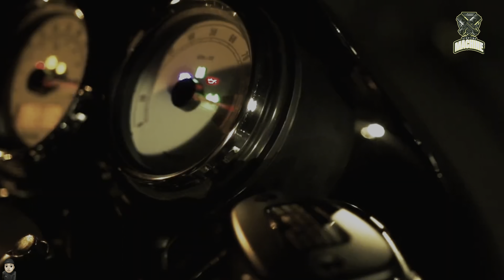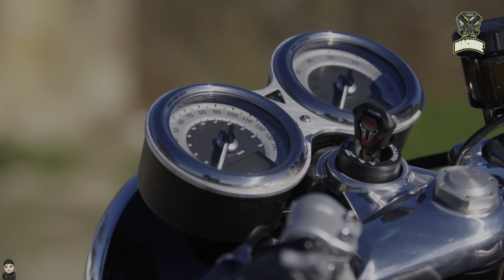2025 TRIUMPH THRUXTON FINAL EDITION | OFFICIALLY LAUCHED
Triumph Motorcycles has officially announced the end of an era. With the release of the 2025 Triumph Thruxton Final Edition, the Hinckley family says goodbye to the café racer with a limited edition model